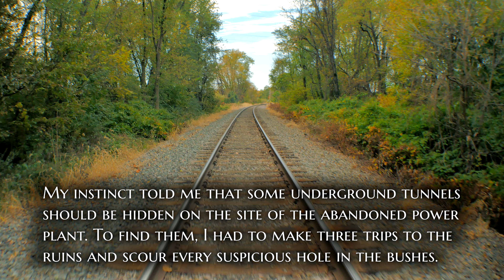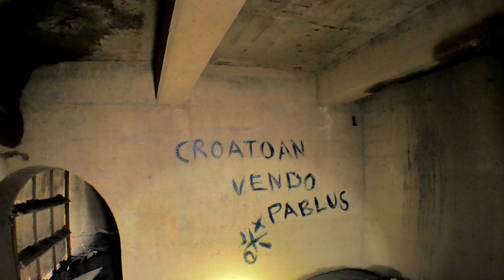Discovering Underground Tunnels in Woods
According to the archive records, the site, I decided to explore one more time today, is an abandoned power plant in Luzerne Country, which was constructed in 1905 to supply with power local anthracite coal collieries.

My instinct told me that some underground tunnels should be hidden on the site. To find them, I had to make three trips to the ruins and scour every suspicious structure and hole scattered in the bushes.

During my third visit, I started to suspect that the tunnel entrances had been demolished and buried decades ago to prevent intrusion by inordinately curious explorers like me, but, eventually, fortune favored me.

By the way, the trail starts in an old Jewish cemetery. Never been here before, but the graveyard looks gorgeous and is known as a significant historical landmark.

00:00 Trail to the ruins in the woods
00:46 Water intakes building (pump house)
03:06 Descent into pump house underground
08:56 One more underground room. No tunnels yet
09:51 Abandoned homeless camp
11:27 Smokestack base ruins
12:22 First find. A short tunnel discovered. Sewage system
14:23 Entrance into massive tunnel system found

I search and explore solo ghost towns, historic, abandoned, haunted places in New Jersey and Pennsylvania.  My explorations are based on local creepy legends, old maps research and aimed to discover something new in urban exploring.
Discovering Underground Tunnels in Woods - Luzerne Country, Pennsylvania.

Please be respectful to ghost towns, historical and abandoned houses! No trash and graffiti!

Music credit provided by:
Stems - Nothing to Be Scared;
Farrell Wooten - The Possession;
Max Anson - End of Luck;
Ethan Sloan - Abandoned Railway.